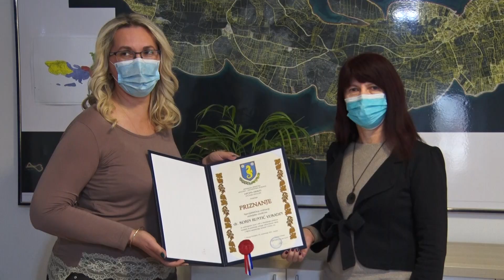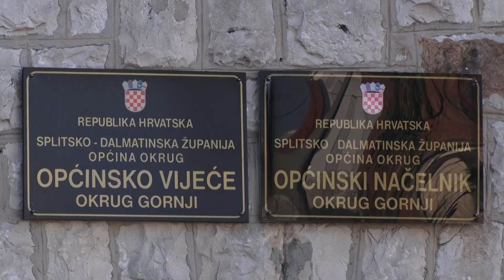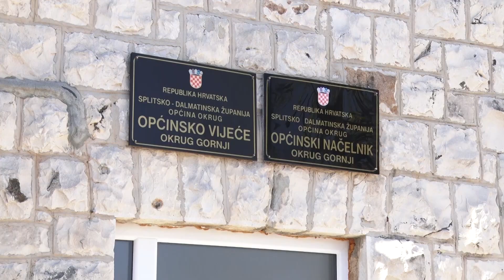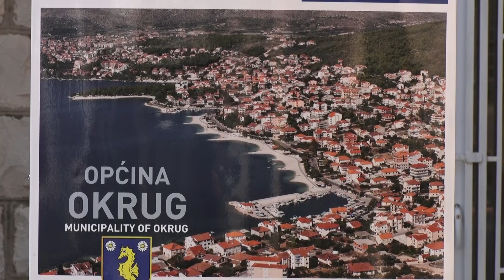OKRUŠKA BESIDA 09.12.2021.